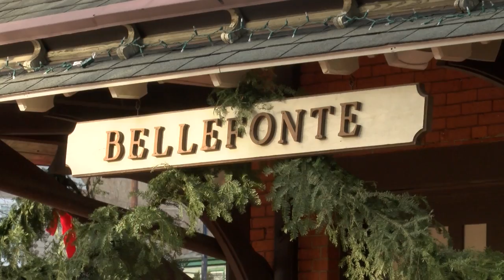Bellefonte Victorian Christmas: A Tradition Continues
The 36th annual Victorian Christmas kicks off this weekend in Bellefonte. Centre County Report's Taylor Rambo has more.